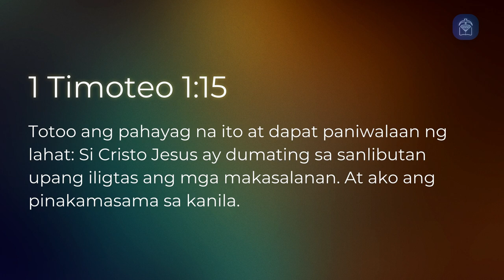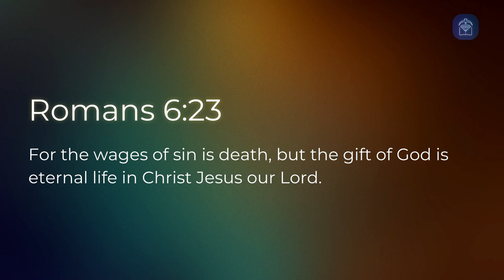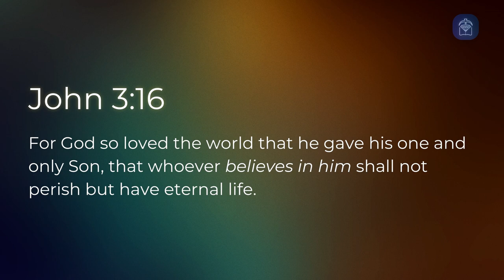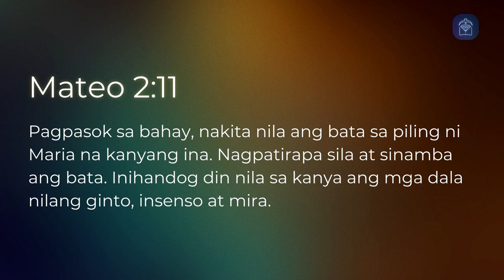SG22 Message: "Keep Christ In Christmas" (Bro. Felix Mariano)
With Christmas becoming increasingly commercialized and secular, it may be easy to miss the true reason for the season: the glory of God in Jesus Christ.